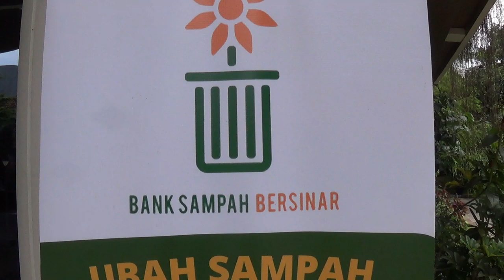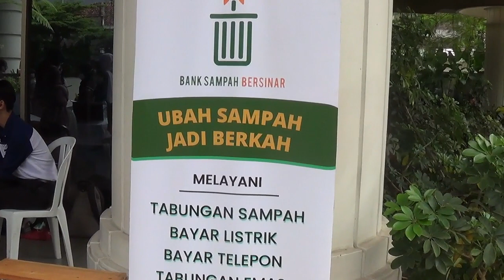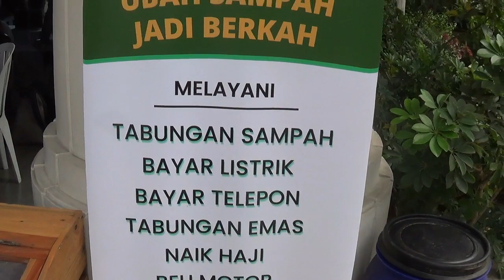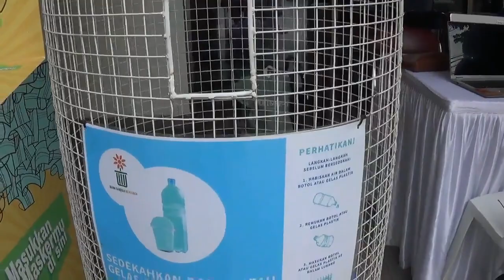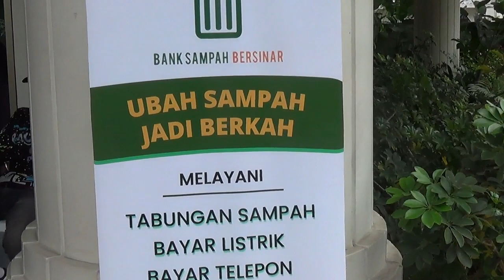UBAH SAMPAH JADI BERKAH || BANK SAMPAH BERSINAR || TABUNGAN SAMPAH || SEMUANYA DIBAYAR PAKAI SAMPAH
Dalam kegiatan PASAR BHINNEKA ini, mengajak masyarakat untuk terpanggil dan ikut serta meringankan BEBAN BUMI DAN HIDUP SELARAS DENGAN ALAM.

Ada apa saja di pasar BHINNEKA?
Video ini khusus meliput di stan BANK SAMPAH BERSINAR.
Nonton video nya sampai akhir, semoga BERMANFAAT.

Terima kasih, Hans.